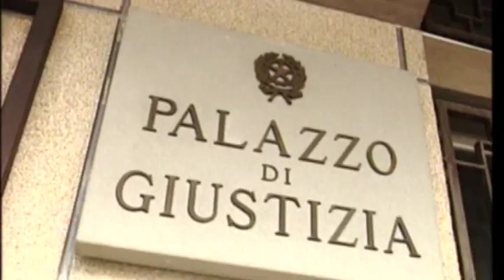Tragedia a Silvi: in corso indagini su alcune imbarcazioni